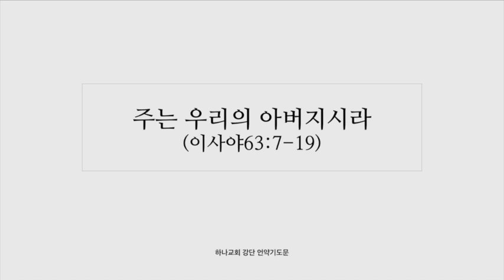3. 1, 2020 [언약기도문] 주는 우리의 아버지시라(이사야63:7-19)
언약기도문

하나님 아버지 감사합니다.
재앙이 임한 이땅에도 ‘주는 우리의 아버지’이십니다.
시대는 발전하지만 갈수록 악해짐을 봅니다.
세상 사람들은 염려와 걱정에 사로잡혀갑니다.
우리 나라와 전 세계에 하나님의 긍휼을 베푸소서.
하나님이 아브라함의 기도로 아비멜렉의 저주를 멈추시고,
요셉을 부르시어 사브낫바네아라는 이름대로 시대 재앙을 막는데 사용하셨듯이
우리를 이 시대의 재앙 막는 한 사람으로 부르신 사실을 믿습니다.

지금은 모여서 예배할 수 없는 시간표에 있으나,
이를 통해 개인 시스템을 확립하는 집중의 시간을 회복하게 하소서.

에덴 동산의 타락 후에 인류 역사에 단 한번도 재앙이 끊어진 적이 없었음을 봅니다.
그 어디에도 재앙으로부터 안전한 곳은 없으나,
오직 그리스도 안에서만 안전함을 믿습니다.

로마 제국에 역병이 일어났을 때,
초대 기독교인들이 부활신앙으로 어려움 당하는 사람을 위로하고 달래고 안심시켰을 뿐만 아니라,
실제 현장에 들어가서 그들의 필요를 채웠듯이
이땅의 모든 전도자들이 현장에 들어가 전도제자를 찾고 전도운동을 회복하는 참 애국을 실천하게 하소서.

1. 하나님, 항상 확신 속에서 승리하게 하소서.
아버지, 내가 받은 구원을 확신하게 하소서.
나는 영원히 하나님의 자녀임을 고백합니다.
내게 양자의 영을 주사 아바 아버지라 고백하는 신분이 되었습니다.
나를 아버지의 손에서 아무도 빼앗지 못함을 확신합니다.
‘너는 내것이라.’하시고 도장을 찍어주심에 감사드립니다.
나는 사망에서 생명으로 옮겨 영생을 얻었음을 확신합니다.

아버지, 하나님의 부르심에 대한 확신을 가지게 하소서.
내안에 착한일을 시작하시고 그리스도의 날까지 이루실 것을 믿습니다.
끝날까지 나와 함께하시며 하늘 시민권을 주심에 감사합니다.
내가 하나님을 부른것이 아니라 하나님이 나를 불러주셨습니다.
주께서는 원하시는 자들을 부르심을 믿습니다.
완벽한 축복을 준비해놓고 나를 부르셨사오니 주께서 나의 한걸음 한걸음을 지시하시어 인도하소서.
나는 예수가 그리스도임을 믿사오니 이것이 하나님이 나를 부르신 증거임을 확인합니다.
이 고백 위에 나를 반석과 같이 세우사 흑암을 꺾는 교회의 축복을 누리게 하소서.
모세를 부르신 하나님께서 내 모습과는 상관없이 나를 부르신 사실을 확신하게 하소서.

아버지, 나의 미래를 준비하신 사실을 확신하게 하소서.
미래에 하실 일이 있기에 내게 복음을 주셔서 누리게 하셨음을 믿습니다.
나로 미래 시대를 보게하시고 때를 얻은지 못얻든지 말씀을 전파하게 하소서.

2. 하나님, 주님과 함께 핍박과 환란을 감당하게 하소서.
복음 전파에는 핍박이 같이 오게 되어 있음을 압니다.
사도행전은 핍박행전이라 할만큼 전도자들이 복음 때문에 핍박받은 사실을 기억합니다.
창3:15의 여자의 후손되신 예수 그리스도를 말하기 때문에 핍박이 올 수밖에 없음을 고백합니다.
전도자들이 환란에 넘겨지고 죽임을 당하며 모든 민족에게 미움을 받을지라도,
거기에 하나님이 간섭하시고 가만히 계시지 않고 지키실 것을 믿고 감사드립니다.
하나님의 백성을 실족시키는 자를 하나님이 미워하고 진노하사 벌하실 것을 믿습니다.
주여, 핍박자들을 두려워하지 않게 하소서. 복음을 막을자는 아무도 없음을 고백합니다.
악을 악으로 갚지않고 욕으로 갚지않고 오히려 복을 빌게 하소서.
주의 눈은 의인을, 주의 귀는 의인에게, 주의 얼굴이 악행하는 자를 동시에 보고 계심을 믿습니다.
나는 오직 여호와만 바라게 하소서.
복음가진 나와 교회가 당하는 고난은 오히려 유익됨을 믿습니다.
흔들리지 않고 전도자의 길을 꿋꿋히 걸어가게 하소서.

3. 하나님, 내가 주께 기도할 때에 미래의 축복이 준비되게 하소서.
내게 민족을 향한 이사야의 기도가 회복되게 하소서.
나라와 한국교회를 위해 기도하는 심령을 허락하소서.
교회가 복음을 올바르게 전하지 못하여 기독교에 기생한 사이비 거짓 선지자들이 시대를 더럽히고 있습니다.
교인들에게, 세상을 향해 올바른 답을 주지 못한 나의 죄를 회개합니다.
교회에만 해결책을 주신줄 믿사오니, 이 땅의 모든 교회가 정신을 차리고 복음을 회복하게 하소서.
나만을 위해 기도하는 것이 아니라, 나라를 위해 다른 사람을 위해 기도하게 하소서.
기도하기를 쉬는 죄를 범하지 않게 하소서.
하나님이 우리를 손대시면 우리의 마음은 완고해질 수밖에 없습니다.
우리 나라가 오직 복음으로 돌아가게 하소서.
나 한 명이라도 기도한다면, 그 한명으로 인해 하나님이 역사하실 것을 믿습니다.
세상은 3단체와 종교로 갈수록 영적문제가 심해지고 있습니다.
지식 후유증, 경제 후유증, 종교 후유증이 세상을 뒤덮고 있음을 보게 하소서.

이 시대에 남은자로 부르시고, 시대 살리는 중요한 일을 내게 맡기신 주님께 감사 밖에는 드릴 것이 없습니다.
고군분투했으나 홀로 남겨진 엘리야에게 7천제자를 남기신 주님,
지금도 시대를 위해 분명히 남은자를 준비하신 사실을 믿습니다.
주여, 우리의  후대들을 키우소서.
재앙문제를 해결할 자들로 준비되게 하소서.
엘리사와 바울처럼 미래를 보고 렘넌트를 키우게 하소서.
이 일을 위해 교회에 RUTC의 응답을 허락하소서.
우리의 후대들이 영적서밋, 기능서밋, 문화서밋으로 자란다면 시대의 재앙문제를 해결할 자들이 될 것을 확신합니다.

당신의 손바닥에 나를 새기신 하나님,
부모는 나를 버릴지라도 당신은 나를 영접하실 것을 믿습니다.

주는 우리의 아버지이십니다.
복음 운동하다가 절대로 흔들리지 않게 하소서.
다른 것에 마음을 빼앗기지 않게 하소서.
일심, 전심, 지속으로 전도자의 길을 걸어가게 하소서.